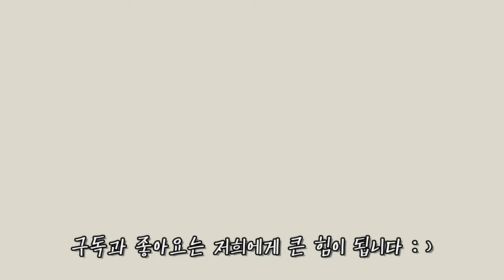[육아 브이로그] 5살 생글이 깁스 한 이야기 / 곤충이 먹고싶다는 방글이에게 대신 사준것은 무엇일까요 ?